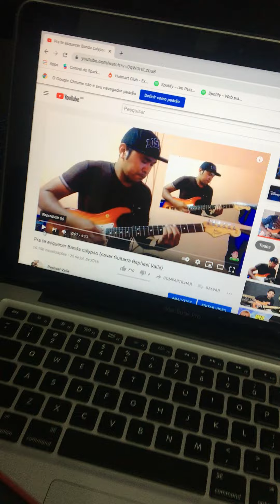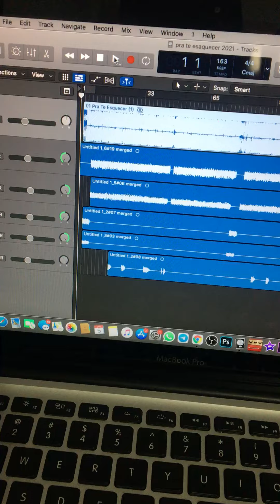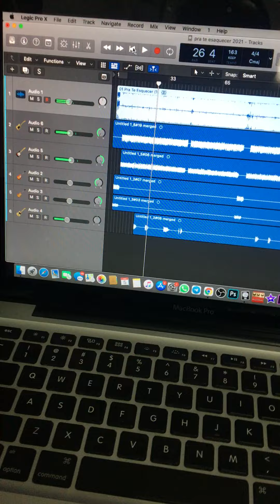Hoje as 18:00 h tem vídeo novo no canal🙌🏼, sejam todos bem vindos!!!😍🎸